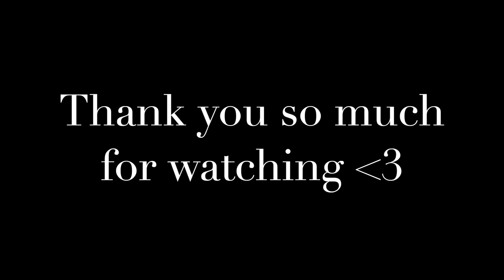Who's Loving You 💘 | Cover | Ange Lia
Hi guys 💕 Here is a spontaneous raw cover straight from my kitchen of 'Who's Loving You'. I don't know how I managed to mess up the settings of such a nice camera to the extent of not being able to tell my face from the wall 😂 but hey, hope you enjoy this alternative cover anyway! All love 💞